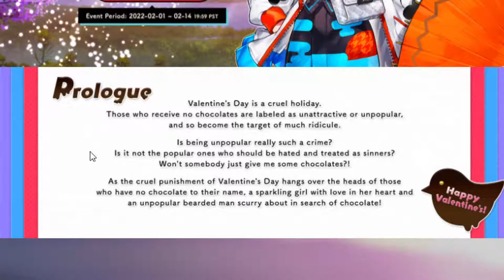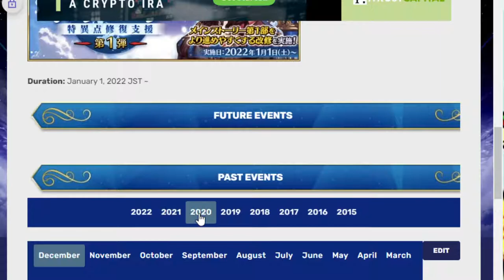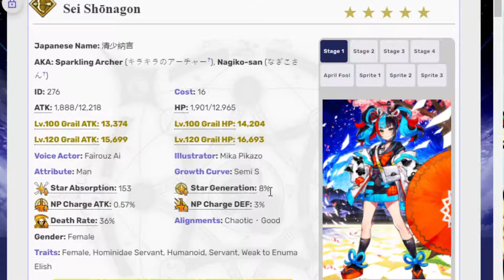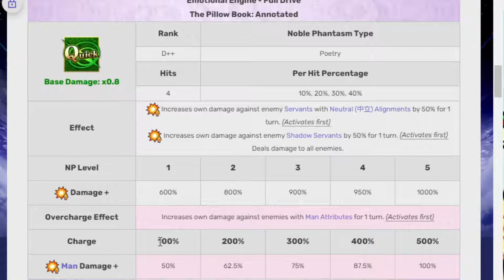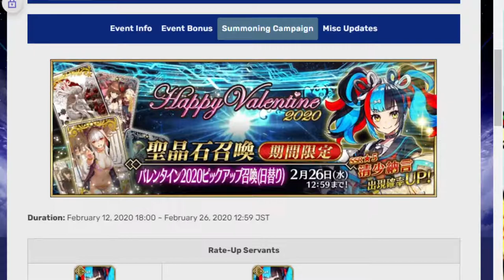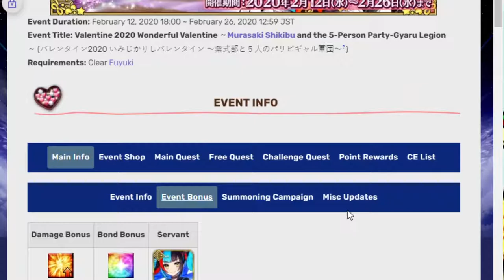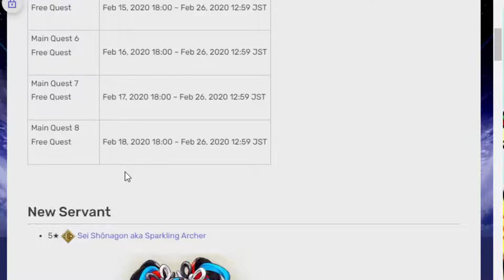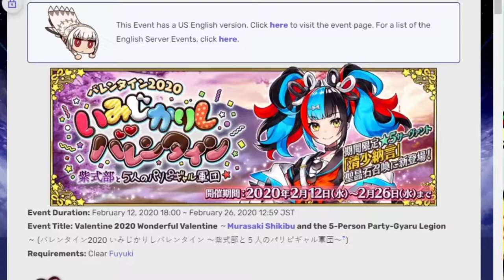Oh hey Valentine's is coming a bit early! Going over Valentine's event 2022! FGO na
Valentine's day is the most deadly day. Or so i've heard